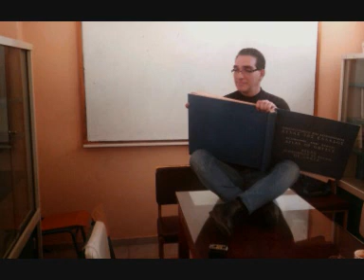Pour un flirt avec toi - - Kiriakos - last 3 months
Pour un petit tour, un petit jour
Entre tes bras
Pour un petit tour, au petit jour
Entre tes draps